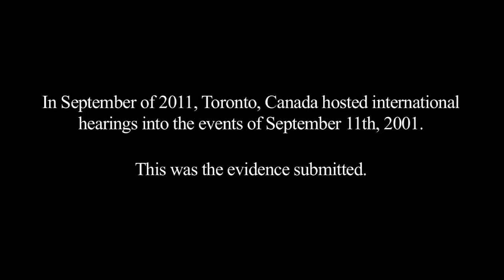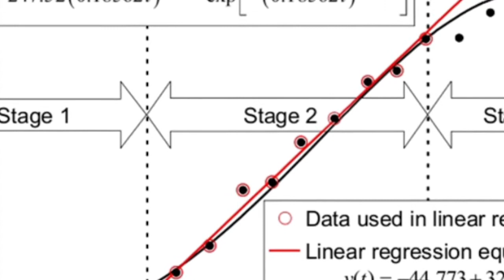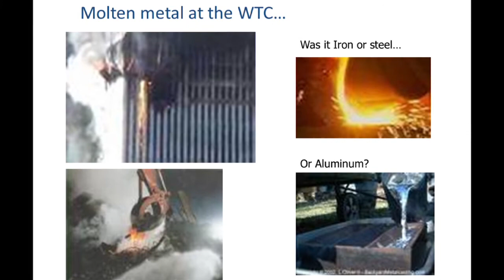The Toronto Hearings on 9/11: Uncovering 10 Years of Deception Official Trailer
Ten years have passed since the World Trade Center attacks of September 11, 2001, and there are still many unanswered questions surrounding that fateful day.

In 2011, experts and scientists from around the world gathered in Toronto, Canada to present new and established evidence that questions the official story of 9/11. This evidence was presented to a distinguished panel of experts over a 4 day period.

Through their analysis and scientific investigations, they hope to spark a new investigation into the attacks of September 11, 2001.

Press For Truth and The International Center for 9/11 Studies Present:

"The Toronto Hearings on 9/11: Uncovering 10 Years of Deception"

Produced by:
Steven Davies
Dan Dicks
Bryan Law

An over 5 hour DVD, with comprehensive coverage of the 4 day Toronto Hearings from September 2011.

Featuring expert witness testimony from:

David Ray Griffin
Richard Gage
David Chandler
Kevin Ryan
Niels Harrit
Barbara Honegger
Peter Dale Scott
Graeme MacQueen
Jonathan Cole
Cynthia McKinney

Coming April 9 2012